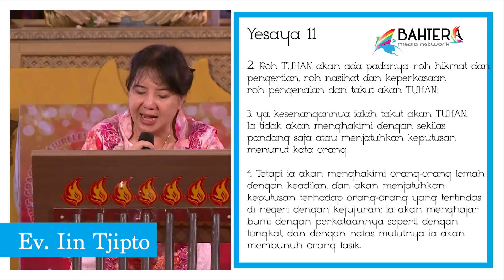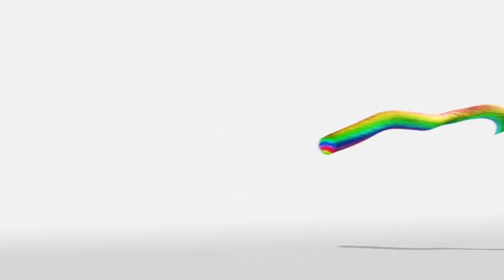7 Roh Allah - Ev. Iin Tjipto